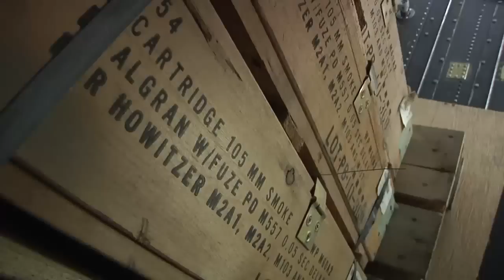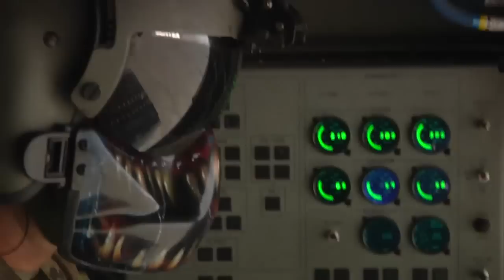CH-47F Chinook Crews In Action Over Afghanistan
B Co. (Flippers), Task Force Corsair, 82nd Combat Aviation Brigade CH-47F Chinook crews loading and unloading cargo, passengers, and supervising aircraft re-fueling across Regional Command-East, Afghanistan on August 13, 2012. Crews are responsible for ensuring safe aircraft clearance, security, and operation. The CH-47 is the Army's most powerful and fastest aircraft.

U.S. Army video by Sgt. 1st Class Eric Pahon

USA Patriotism!